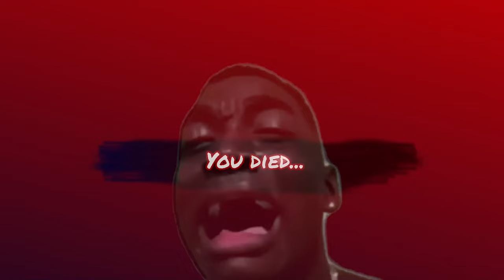ROBLOX Rainbow Friends Chapter 2 (16 minutes) | Best Funny Moments #7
rainbow friends
rainbow friends funny moments
roblox rainbow friends ending
roblox funny moments
roblox rainbow friend
rainbow friends meme,roblox
rainbow friends ending
roblox funny
roblox rainbow friends all jumpscares
rainbow friends roblox funny moments
roblox rainbow friends chapter 2
roblox rainbow friends memes
rainbow friends roblox endings
Roblox SON